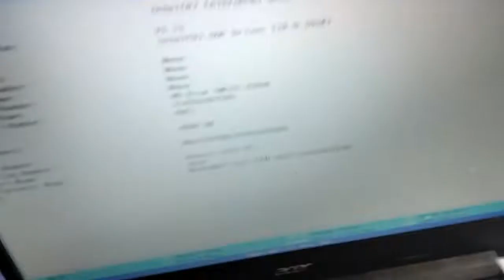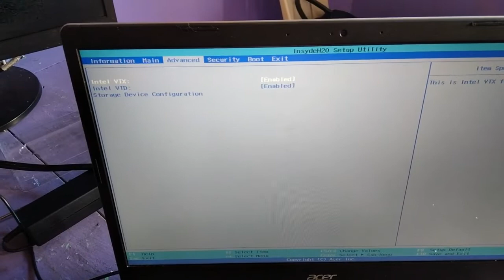ACER ASPIRE A314-35 LAPTOP I no bootable device I REPLACED NEW DRIVE(FIXED)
Acer aspire A314-35  laptop no bootable device detected due to drive failure/damaged
replace a new drive and it work again.